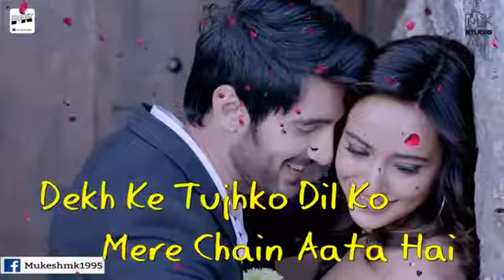11 November 2017(23)